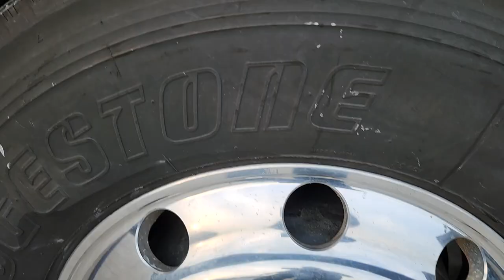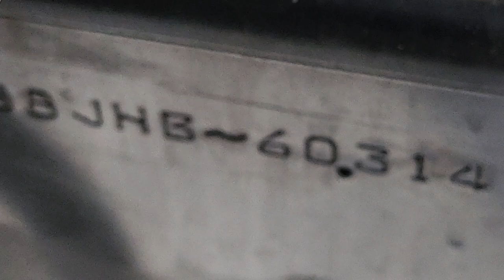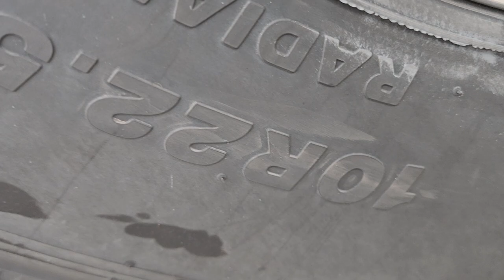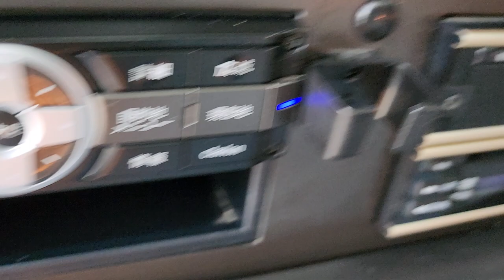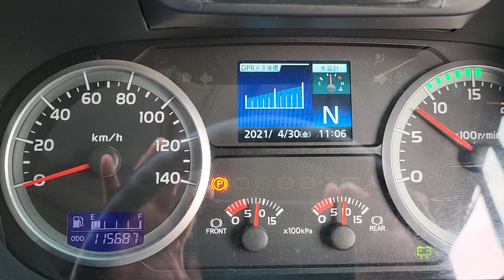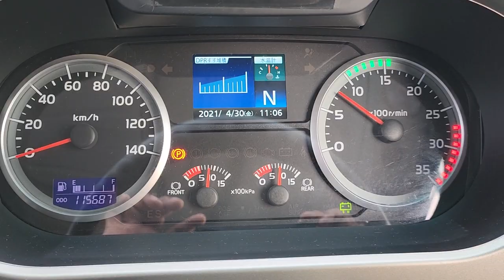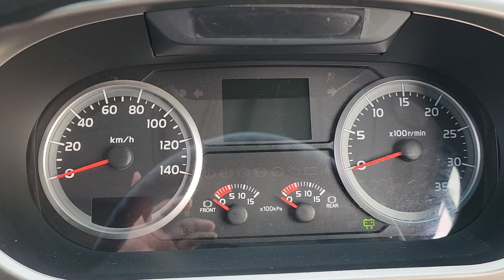Isuzu Gala medium tourist bus CD-AE-51